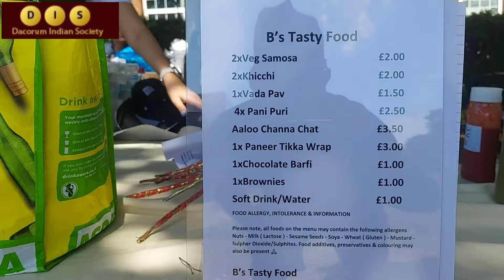summerBBQ|DIS BBQ party Hemel Hempstead SchoolFood,Fun & Games 2023|Vlog-201